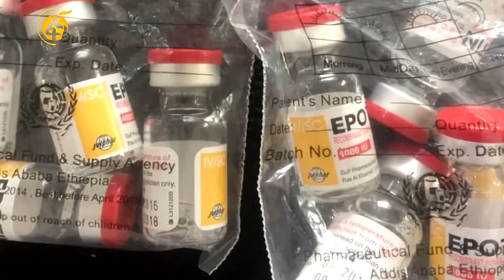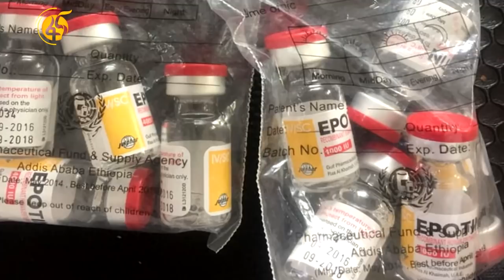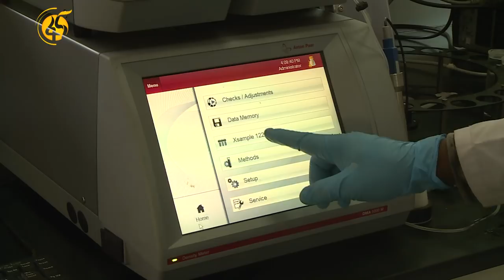የባልትና ውጤቶችና የመጠቀሚያ ጊዜዎቻቸው